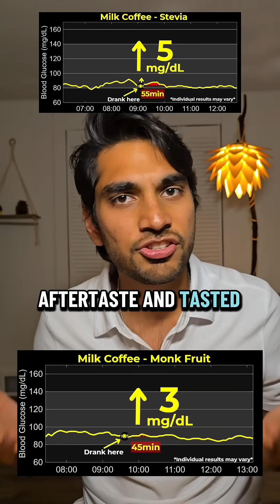E79 – Coffee with Monk Fruit & Blood Glucose Levels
This is milk coffee with 2 tablespoons (16g) of monk fruit sweetener.
✅ Natural sweetener from a fruit native to China
✅ Zero calories
✅ Glycemic index of 0
✅ 200x sweeter than sugar
✅ May have anti-inflammatory and antioxidant properties
✅ Tastes just like sugar, no weird aftertaste

Compared to:
☕ White sugar, brown sugar, honey: all gave spikes over 20mg
☕ Jaggery and desi khand: over 30mg
☕ Sucralose: 13mg spike
🥤 Starbucks drink: 43mg spike

Monk fruit is the clear winner so far.

It’s sweet, natural, and doesn’t disrupt gut bacteria like sucralose.

If you want sweetness without the glucose spike, monk fruit is a fantastic choice.

Of course, black coffee gave me zero spike, but if you want flavor and benefits, monk fruit is the way to go.

A lot of you asked about coconut sugar—I'll test that next!